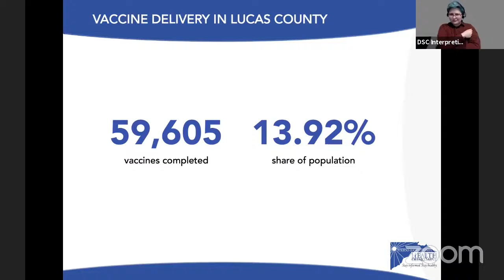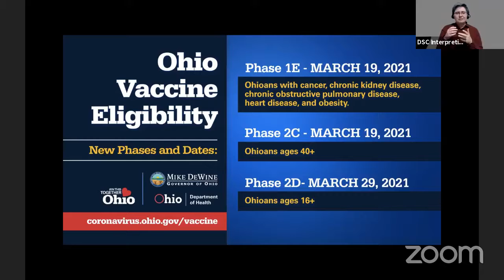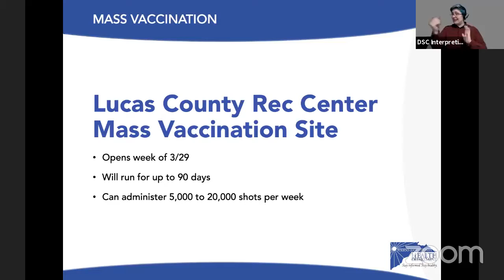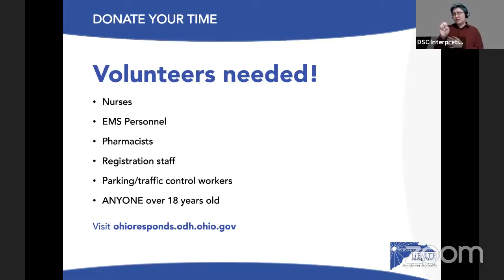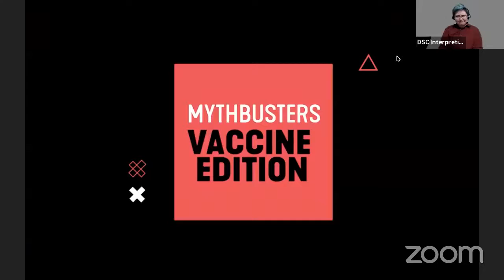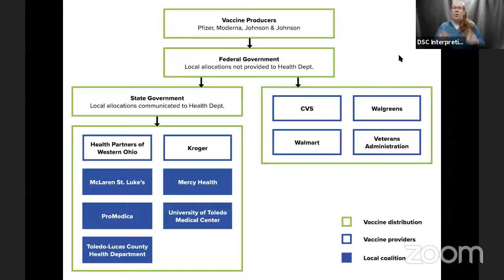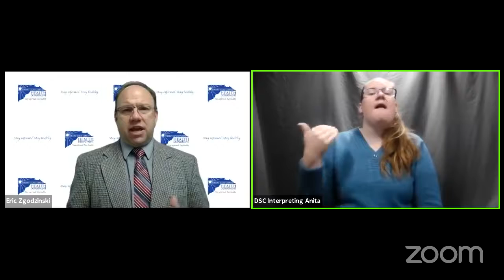Lucas County COVID-19 Vaccination Press Briefing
Update for vaccine distribution for Phase 1E, 2C and 2D.